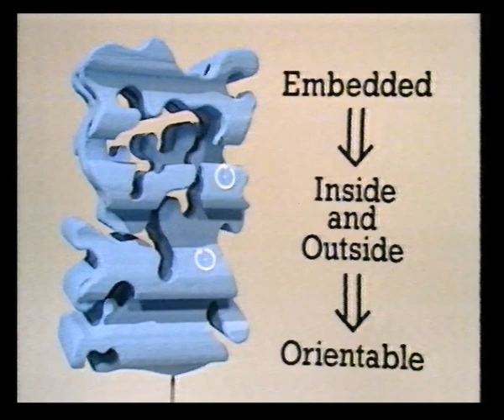BBC2 | Open University Continuity | 10th March 1985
End of Topology: Orientability
Slide: The Open University
Slide: The Information Officer Address
Open University ident into Managing in Organizations

Managing in Organizations credits
Slide: The Next Programme Follows Shortly
Open University ident into Maths Across the Curriculum